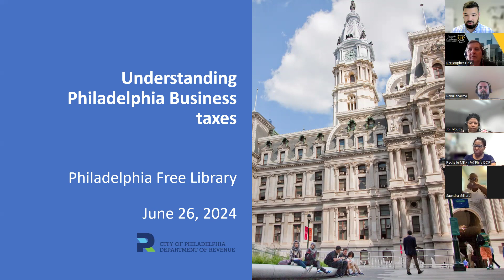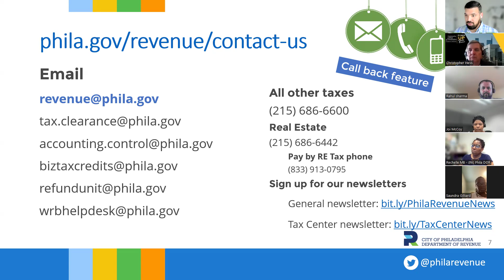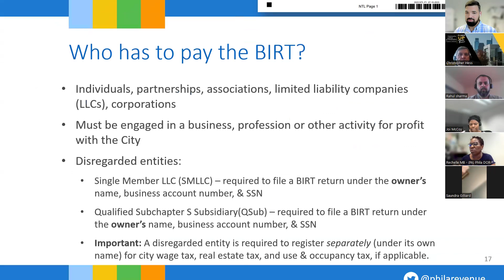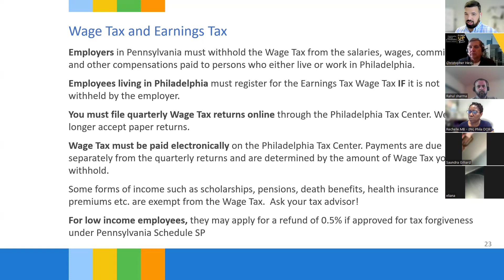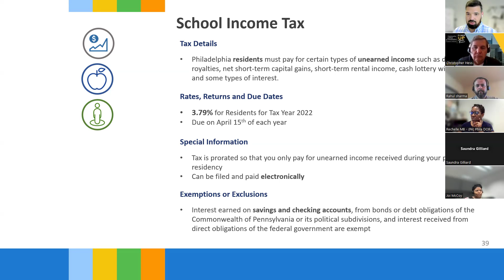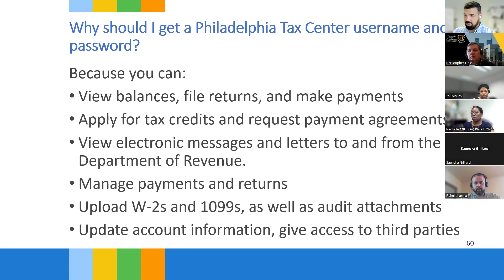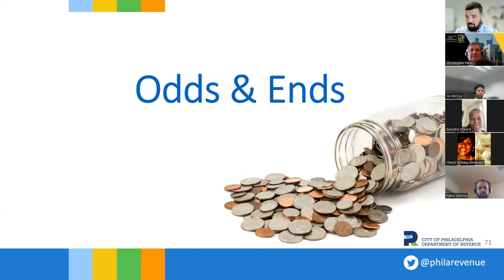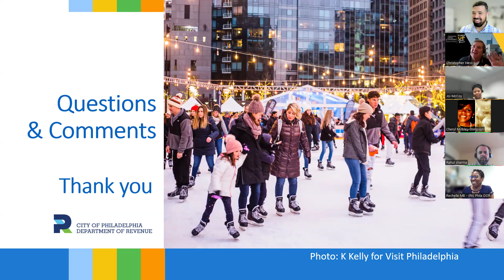Understanding Philadelphia Business taxes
Revenue staff discussed business taxes, customer service, and revenue basics for members of Power Up at the Community College of Philadelphia. The presentation was informative and helpful for small businesses. Always consult with a tax professional about your business structure and what type of tax accounts you need to comply with City tax laws.
Top 4 business taxes covered: BIRT, NPT, Wage & Earnings, and Use and Occupancy.